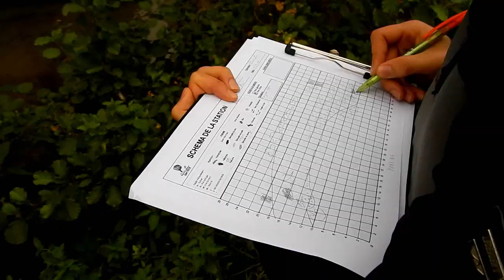IBG-DCE / HydroChimie - Lpro ATIB 2018/2019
Résumé de notre sortie de terrain du 7 novembre 2018 à Vienne (38).
Nous avons réalisé deux IBG - DCE et des mesures Hydrochimiques sur la Gère, cours d'eau traversant la ville de Vienne en Isère.

Lpro ATIB 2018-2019 / Université de Lyon 1